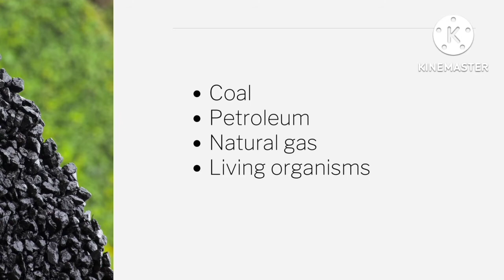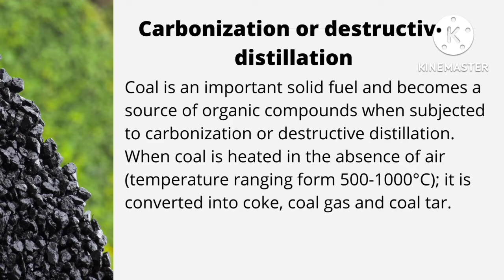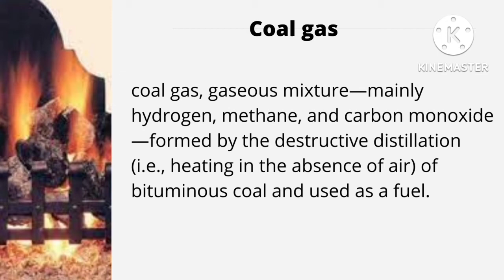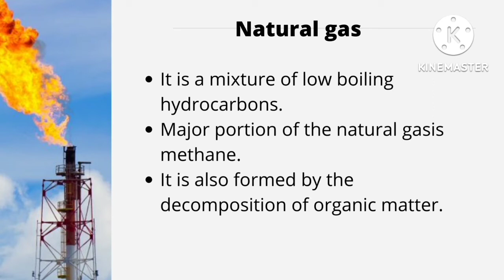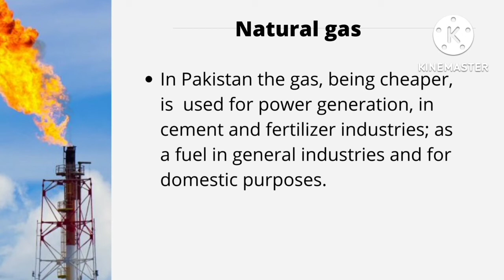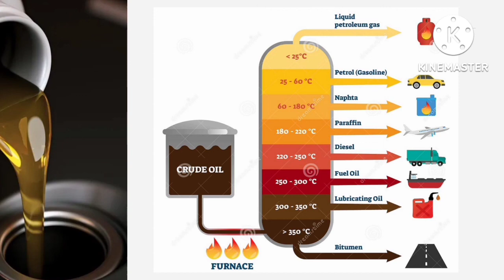lecture 2 ,Sources of organic compounds